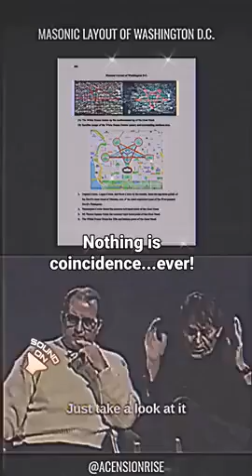Demonic Masonic Layout Of Washington DC There Are No Coincidences Vintage Jordan Maxwell